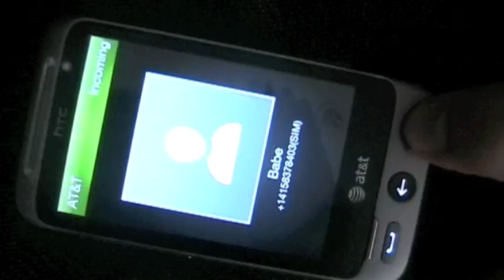Skyscrapper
Music video